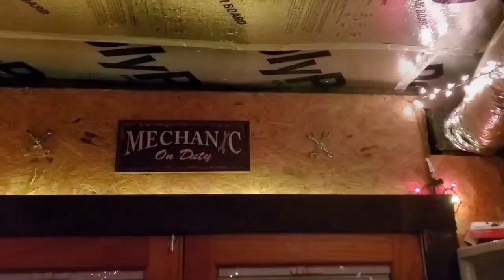Badger's First Cub. Barn Find Cub Cadet Rescue .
Badger has found himself a Cub Cadet in need of a home. I (Daniel ) was asked to help retrieve it and see if we can get it running . Looking forward to seeing this garden tractor move on its own!